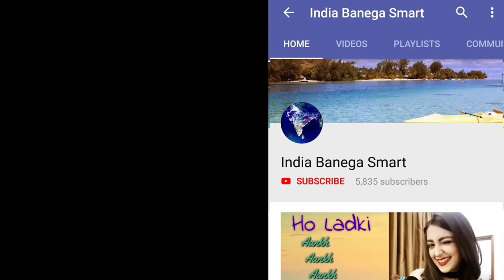Must watch funny comedy video in 2019, best comedy video on youtube, New spoof comedy video in 2019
comedy video about modi,
like comedy video status,
like best comedy video,
like magic video comedy,
like aap ki video comedy,
like app comedy video status,
hotel near comedy video,
comedy video of nepal,
comedy video of rajpal yadav,
comedy video of ashish chanchlani,
comedy video of talking tom,
comedy video of nepali,
comedy video of movies,
comedy video of pubg,
comedy video of football,
comedy video of baby,
comedy video of kids,
comedy video off younis meer,
comedy video on pubg,
comedy video on tik tok,
comedy video on modi,
comedy video on rahul gandhi,
comedy video on engineering,
comedy video on song,
comedy video on cricket,
comedy video on virat kohli,
comedy video on pakistan,
new funny video by ak presence,
new funny video by salman muqtadir,
new funny video by amit bhadana,
new funny video by shivam sharma,
new funny video by elvish yadav,
new funny video by mosharraf karim,
new funny video by prottoy heron,
new funny video by tawhid afridi,
new funny video come,
new funny video for baby,
new funny video for whatsapp status,
new year funny video for status,
new year funny video for whatsapp status,
new funny video in hindi,
new funny video in bangla,
new funny video in cartoon,
new funny video in 2018,
new funny video in nepali,
new funny video in 2019,
new funny video in china,
new funny video in india,
new funny video in punjabi,
new funny video in tik tok,
like app video funny new,
new funny like video,
new funny video of ashish chanchlani,
new funny video of tik tok,
new funny video of 2019,
new funny video of 2018,
new funny video of bts,
new funny video of harsh beniwal,
new funny video of china,
new funny video of elvish yadav,
new funny video of zaid ali,
new funny video of nasreen,
new funny video on youtube,
new funny video teacher vs student,
ban vs new funny video,
new funny video with song,
comedy video vs reality,
comedy video vs,
billu vs comedy video,
comedy video science vs commerce,
comedy video india vs pakistan,
comedy video desi vs city,
comedy video modi vs rahul,
comedy video girl vs boy,
comedy video teacher vs,
comedy video with baby,
comedy video with animals,
comedy video with kapil,
comedy video with song,
comedy video with cat,
comedy video with girl,
comedy video with friends,
comedy video with talking tom,
comedy video with child,
comedy video with dance,
comedy video without sound,
comedy video without voice,
comedy video without audio,
comedy video without abuse,
comedy video without copyright,
without acting comedy video
spoof comedy circus,
roadies spoof comedy circus,
sanju spoof comedy circus,
ddlj spoof comedy circus,
cid spoof comedy circus,
mubbu sanju spoof comedy circus,
comedy circus filmy spoof special,
comedy circus spoof special,
comedy circus movie spoof,
comedy circus cinema spoof,
spoof comedy in kannada,
spoof videos comedy in hindi
Nepali stand up comedy, hindi comedy video,  video, comedy video